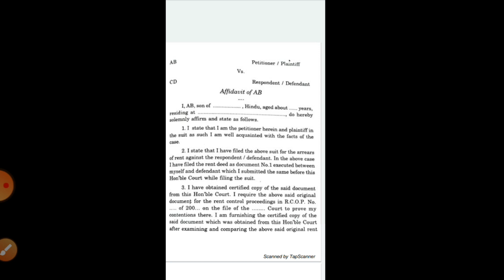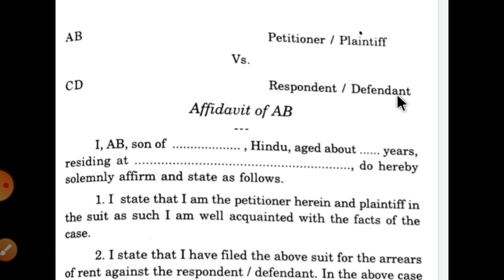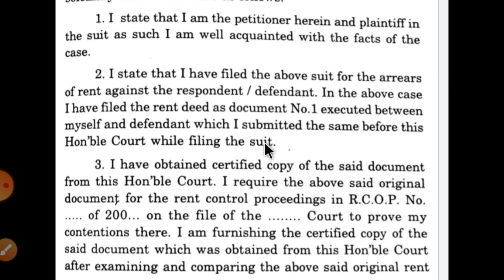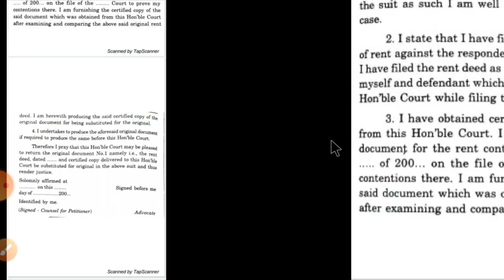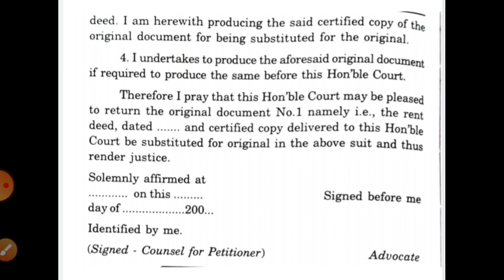நீதிமன்றத்தில் தாக்கல் செய்த ஆவணத்தை திரும்ப பெறுவது எப்படி || Return of document from Court#Shorts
TODAY TOPIC : நீதிமன்றத்தில் தாக்கல் செய்த ஆவணத்தை திரும்ப பெறுவது எப்படி || Return of document from Court#Shorts
LEGAL LAW IPC crpc CRIMINAL LAW#BARE ACT# TAMIL SATTAM#தமிழ் சட்டம்# criminal procedure code#RTI மனு??நீதிமன்றத்தில் கொடுத்த Original documents எப்படி திரும்பப் பெறுவது ?

--RTI Video Links:

1) to Right to Information
2) மனுவை எழுதுவது எப்படி || How To Write RTI Application ??
3) முதல் மேல்முறையீட்டு மனுவை எழுதுவது எப்படி || How To Write 1st appeal In RTI ??
4) இரண்டாம் மேல்முறையீட்டு மனுவை எழுதுவது எப்படி? || How to Write 2nd Appeal in RTI ?

law of attraction,
lawrence bishnoi,
law school,
laws of motion class 9,
lawrence bishnoi song,
lawngtlai rimawi zan,
law of attraction in hindi,
l#aw prep tutorial,
law giri,
law abiding citizen trailer,
law kannada movie,
l#aw of torts,urt,
law books,
law by ankita patni,
law book in hindi,
law by khan sir,
law books in tamil,
3#law beatz,
law basics,
 removed,
law college,
law course,
law classes,
law ca inter,
law ca final,
law course details in tamil,
law classes in hindi,
law career,
claw,
c law amendment,
c law mcq,
c lawmzuali wedding,
claw plans,
c lawrence,
c lawrence zitnick,
law digest,
law degree,
law dictionary,
law darshan khare,
law details,
law deep,
law dictionary app,
law digest by ayushi ipc,
d law goals,
d law pes 2021 malayalam,
d lawrence bowling,
d law review,
d lawrence,
d law football player,
d lawrence d

nafs e lawama,
law firm,
law film,
law full movie kannada,
law film in kannada,
law foundation,
law funny moments,
law firms